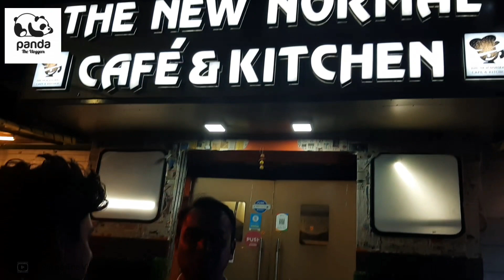Bahubali Thali Challenge || Win Rs 15,000 Cash Prize || Finish This Bahubali Thali & Win Cash Prize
We couldn't hold up our excitement when we learnt of the very popular & trending Bahubali Thali finally launching in Kolkata. We were here to cover it immediately. Since the concept is new here and the management still inexperienced, we sense a bit of service related log in the first week. We would recommend you to call them directly and book your seats prior to coming.
🔪🔪 Bahubali Thali 🔪🔪

Bahubali Thali is now in Kolkata, with a chance to win 15,000 ₹

What is there in this thali -
1. Chicken Biryani
2. Mutton Biryani
3. Veg friedrice
4. Steamed rice
5. Veg polau
6. Lachha paratha
7. Khichdi
8. Dal fry
9. Lentils of butter
10. Chilli potato
11. Mixed veg
12. Veg manchurian
13. Cheese two onions
14. Egg curry
15. Fish Kaliya
16. Chicken Korma
17. Chill chicken
18. Rajma
19. Stripes
20. Green salad
21. Chutney
22. Chowmein
23. Papad
24. Moong lentil pudding
25. Kundani Lord
26. Buttermilk
27. Fresh lime soda
28. Rose lassi
29. Ruh-afza
30. Ice cream

If you can finish this thali alone in 45 minutes, then you will win ₹15,000. If you can't finish then you have to pay the price of the thali which is ₹1499. In addition, if you are going to eat a plate like this, you will get ₹1499, you can share it and eat it. What you can't eat, you can also parcel it.

🔴 Service : Service is absolutely prompt.
🔴 Price : 1499
🔴Timing : 12PM to 12AM
🔴 Food - There is a wide range of food options here. The food was well presented & the taste was really lipsmacking. The portion & the quality of food is just perfect.

Overall it's a nice place for hangout with your friends. So I must recommend this place to everyone. Hope you enjoy there.